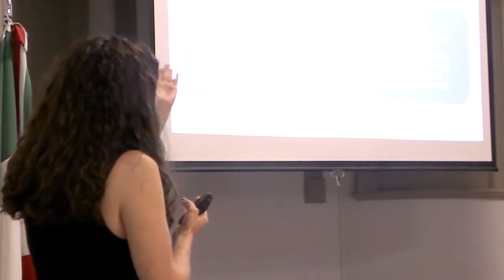Video Doctorado IUNIR. La experiencia de una profesional de la Odontología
Gabriela Iglesias realizó el Doctorado en Ciencias Biomédicas en el IUNIR. Tras rendir la Tesis Final, compartió su experiencia en nuestra Universidad.